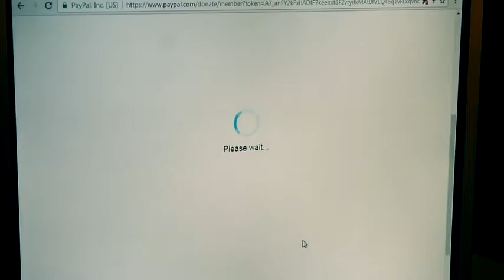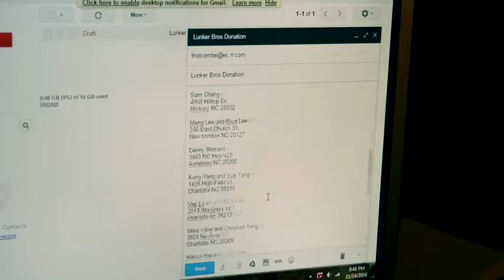Post recap on TAKF Charity tournament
We had 20 anglers compete and donated 50% to the charity. We raised $420